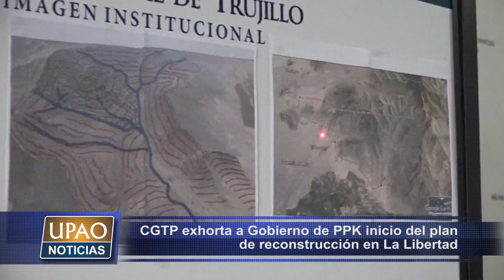NOTA CGTP exhorta a Gobierno de PPK inicio del plan de reconstrucción en La Libertad